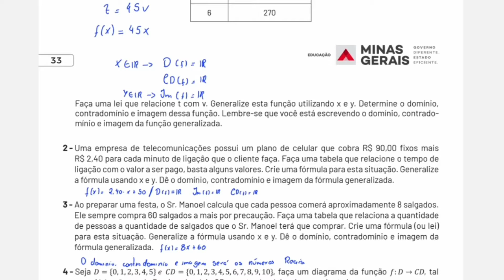Resolução Comentada | PET 2 Semana 2 l 2021 l 1º ano l Matemática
Vídeo com a explicação dos exercícios de MATEMÁTICA do Plano de Ensino Tutorado enviado pela Secretaria Estadual de Educação de Minas Gerais.

Se increva no canal, meta atual: 1k de inscritos! E